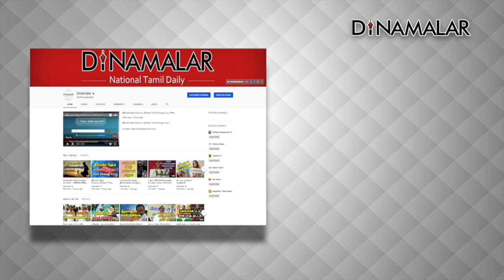ஊழல் ஒழிப்பால் உண்டான மெகா கூட்டணி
ஊழலை ஒழிக்க நடவடிக்கை எடுத்தேன்;
மக்கள் பணம் திருடப்படுவதை தடுத்தேன்;
சிலருக்கு எரிச்சலும் கோபமும் ஏற்பட்டது;
அதன் விளைவாக உண்டானதுதான்
எதிர்க்கட்சிகளின் மெகா கூட்டணி
என்று பிரதமர் மோடி கூறினார்.

எதிர்க்கட்சிகளின் கூட்டணி
பா.ஜ.வுக்கு எதிரானது அல்ல;
நாட்டு மக்களுக்கு எதிரானது;
காங்கிரசை விமர்சித்த கட்சிகள்
சுயநலனுக்காக ஒன்று சேர்ந்துள்ளன
என்றார் பிரதமர்.

ஊழலுக்கும், வளர்ச்சிக்கும் நடக்கும்
போட்டிதான் லோக்சபா தேர்தல்;
எதிர்க்கட்சிகளின் சந்தர்ப்பவாதத்தை
மக்கள் பார்த்துக்கொண்டிருக்கிறார்கள்;
நல்ல தீர்ப்பை வழங்குவார்கள்